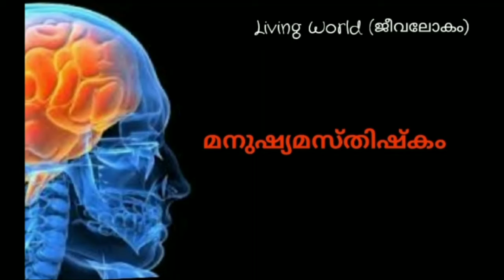മനുഷ്യമസ്തിഷ്കം Human Brain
Kerala PSC Questions  on the topic Human Brain
മനുഷ്യമസ്തിഷ്കവുമായി ബന്ധപ്പെട്ട കേരളാ പി എസ് സി ചോദ്യോത്തരങ്ങൾ